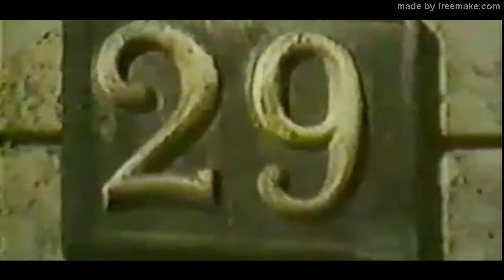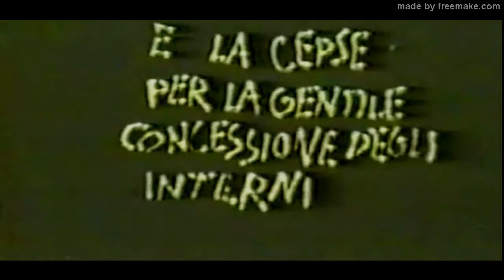Ricordando Fabio Salerno + mediometraggio Arpie.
cinema horror italiano#
Fabio Salerno#
recensioni registi#